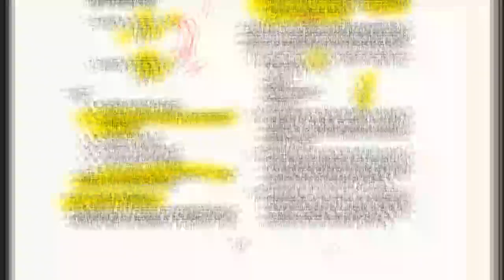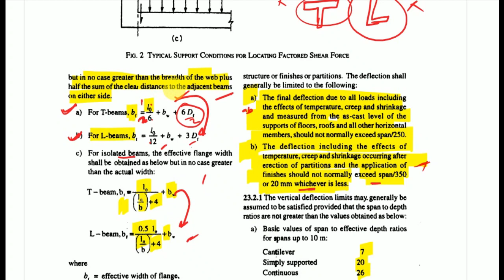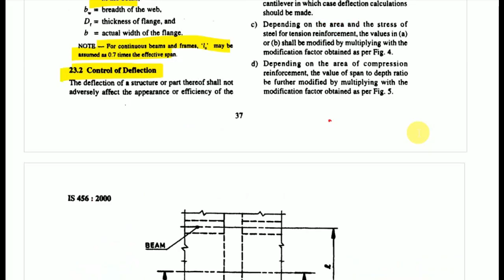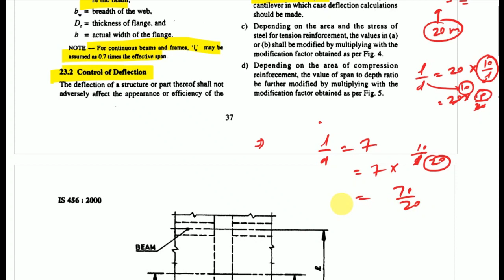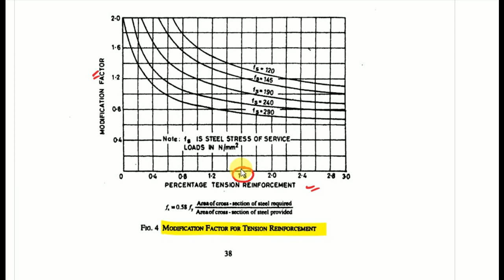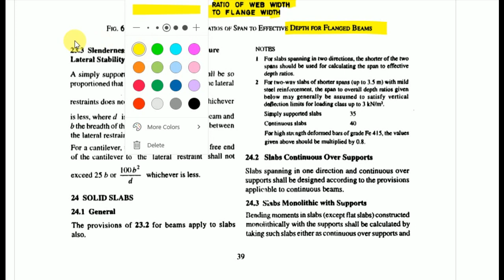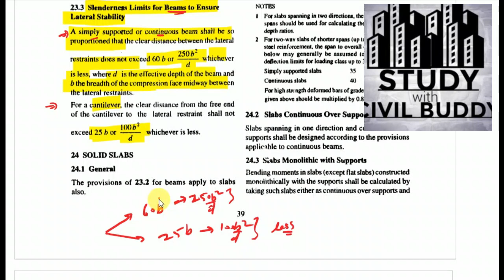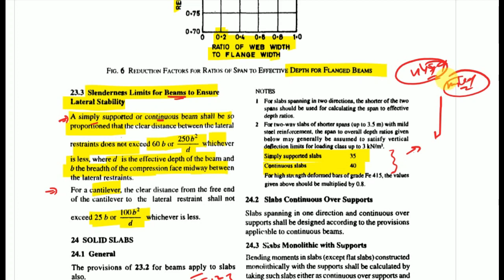IS 456 2000 CODE SUMMARY part 10 / important codal provisions / is code recommendations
video contains all the important Codal Provisions of IS 456 2000 with explanation.

IS 456 2000 code important recommendation and summary